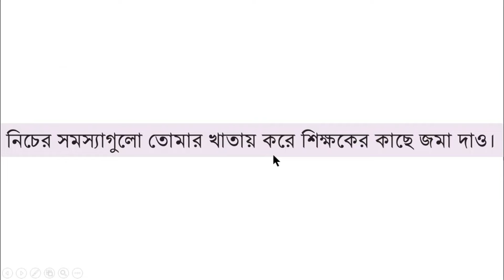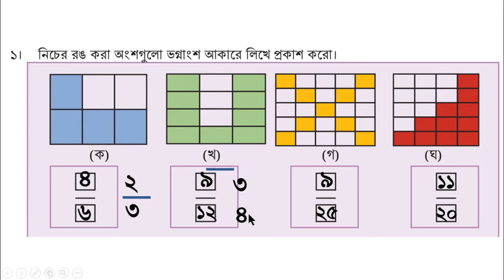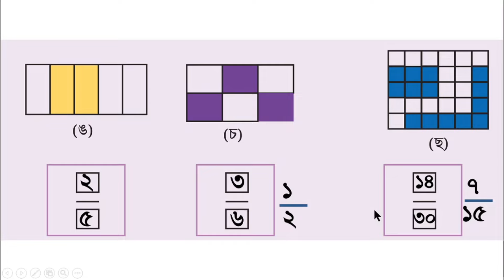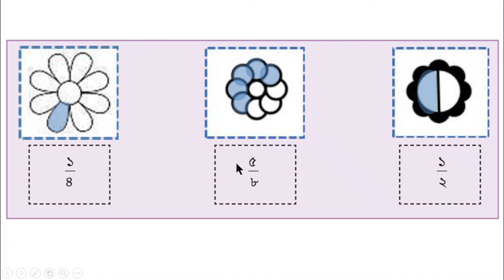গণিত ৬ষ্ঠ শ্রেণি অধ্যায় ৪ পৃষ্ঠা ৬১, প্রশ্ন ১, অধ্যায় ৪ ভগ্নাংশের খেলা, ৬ষ্ঠ গণিত, Class 6 Math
গণিত ৬ষ্ঠ শ্রেণি অধ্যায় ৪ পৃষ্ঠা ৬১, প্রশ্ন ১, অধ্যায় ৪ ভগ্নাংশের খেলা, ৬ষ্ঠ গণিত, Class 6 Math, @1HourSchool